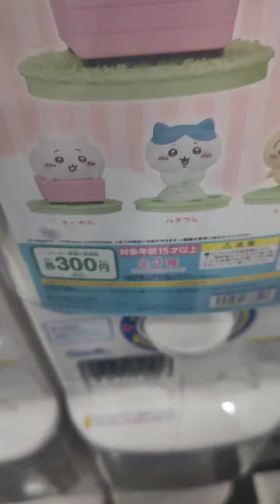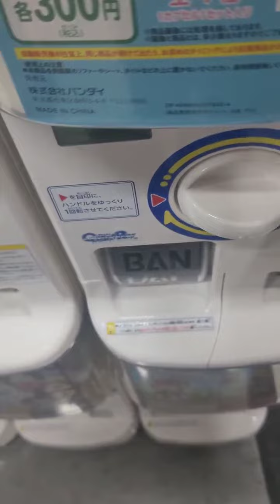ヴィネットふれんず２ガチャ（ちいかわ）をハチワレ出るまで回す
ちいかわの新しいガチャ、ヴィネットふれんず２をハチワレ狙いで出るまで回しました
今回のフィギュア完成度高くてかわいくていいですねー